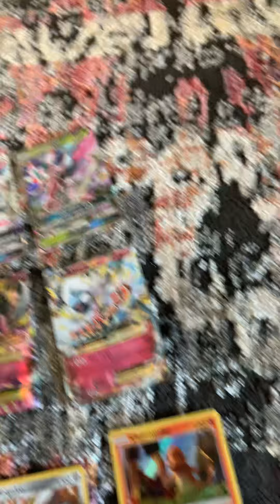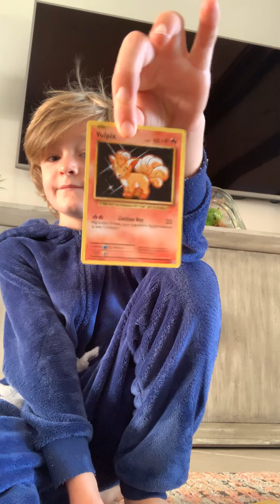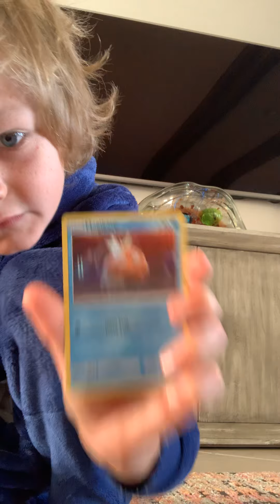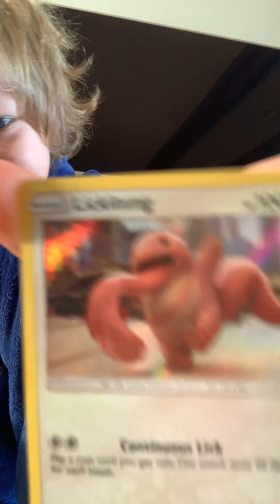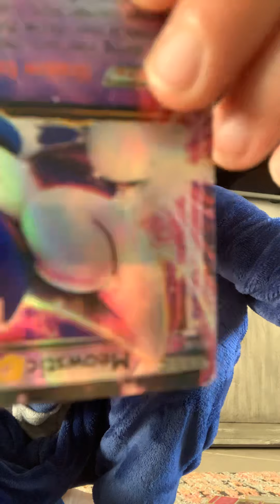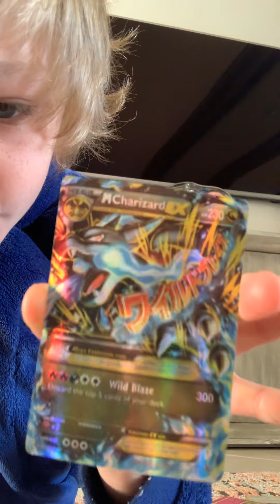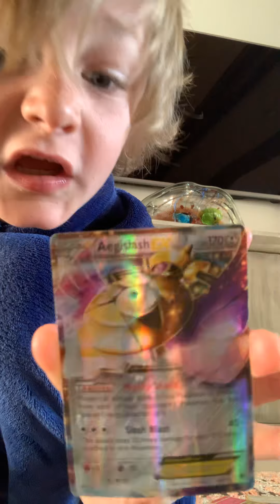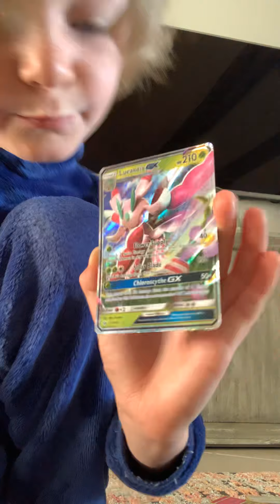Pokémon card video